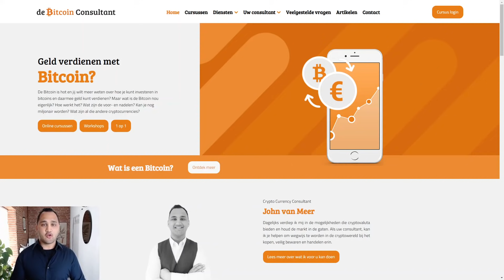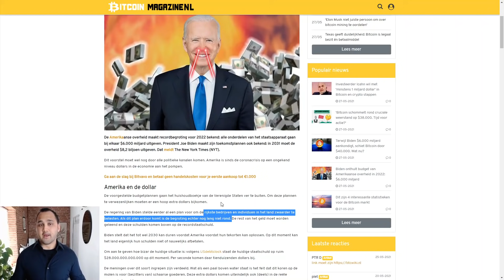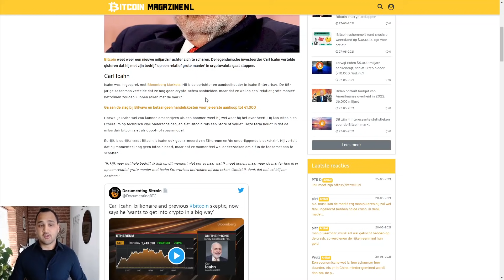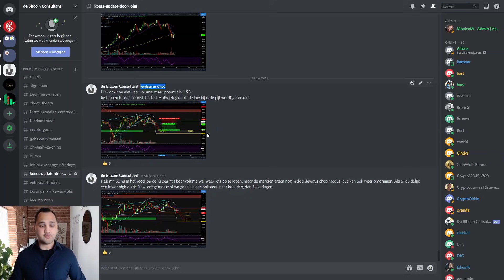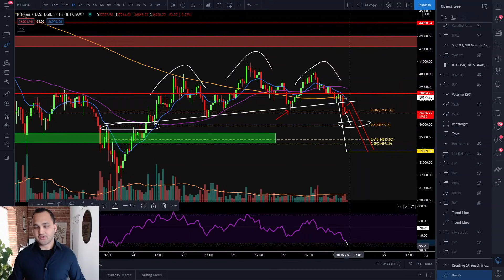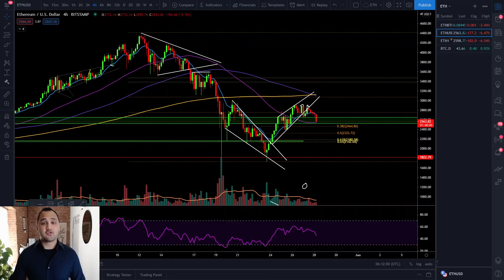Koers BITCOIN is WISPELTURIG, nemen bears over naar $34.000? | Miljardair wil "groots" investeren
Wil jij ook kans maken om 1 van de prijzen te winnen?

In Koerskijken neemt John van Meer, ook wel bekend als de Bitcoin Consultant, de koers van Bitcoin (BTC) met je door. In de Technische Analyse geeft hij inzichten in de prijs van de grootste cryptomunt en geeft hij jou houvast om te traden.